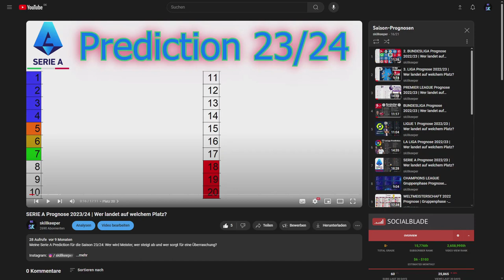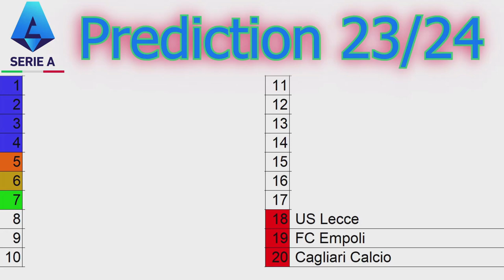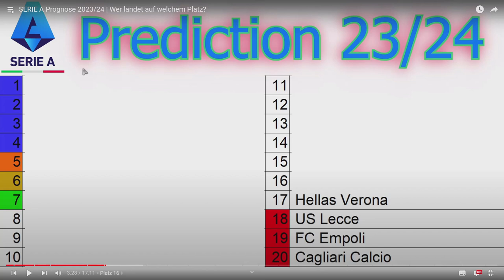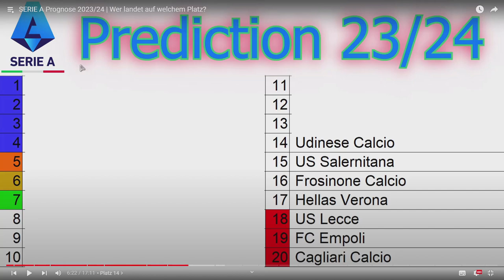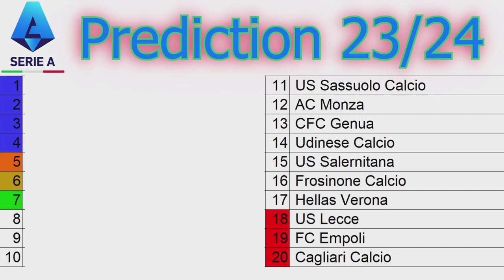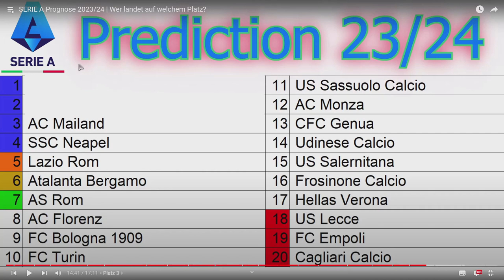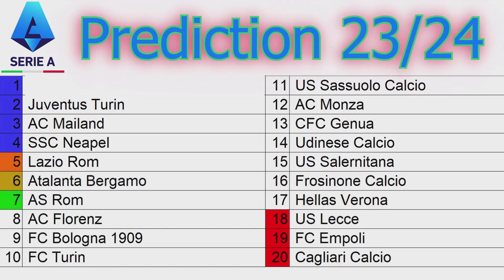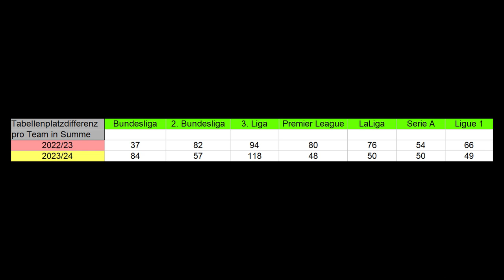REAKTION auf meine SERIE A Prognose 2023/24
Meine Reaktion auf meine Serie A Prediction für die Saison 23/24